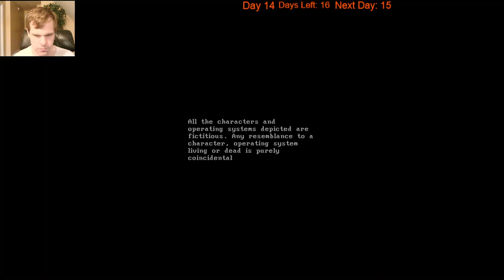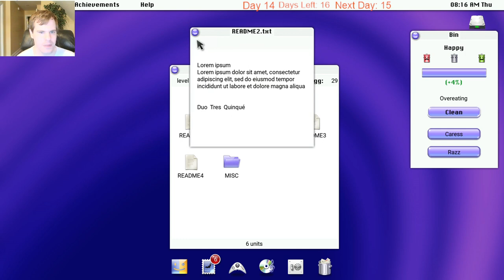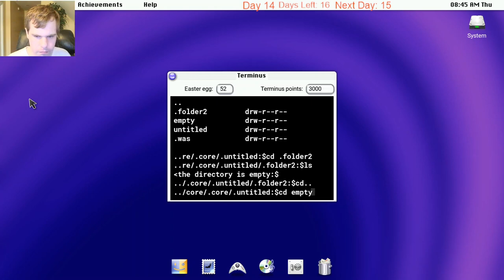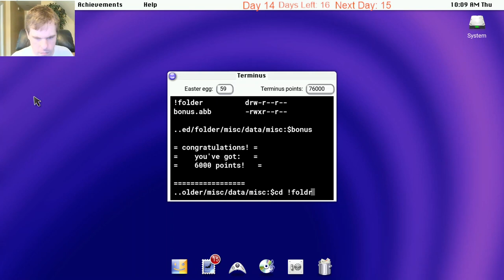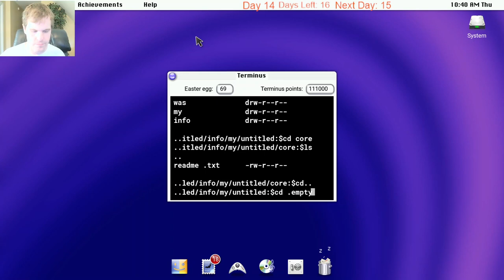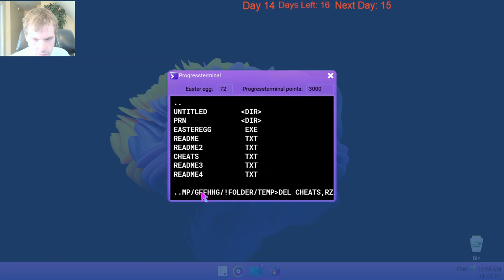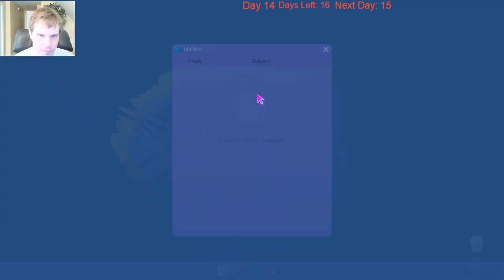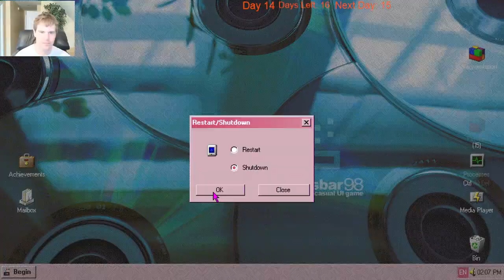Let's Play Progressbar95 - Episode 86: 30 Days of Halloween Day 14